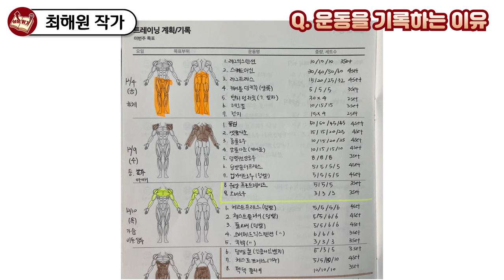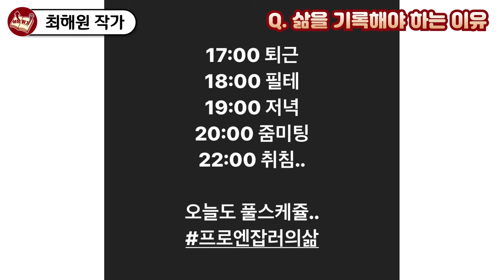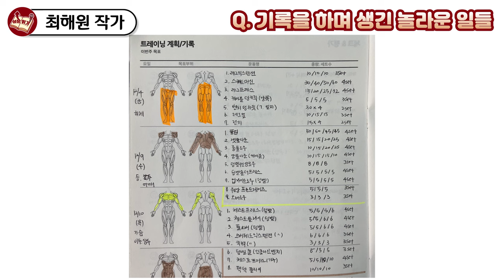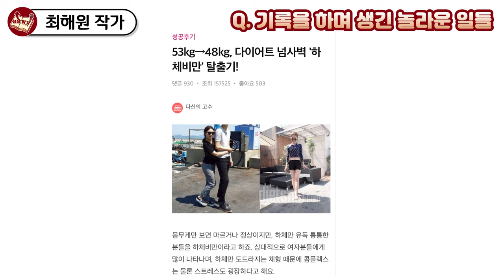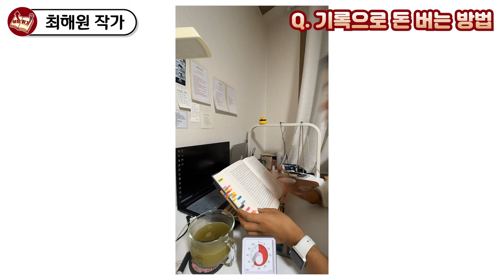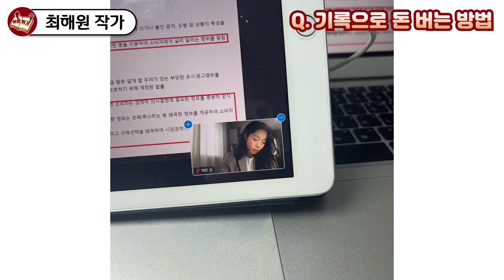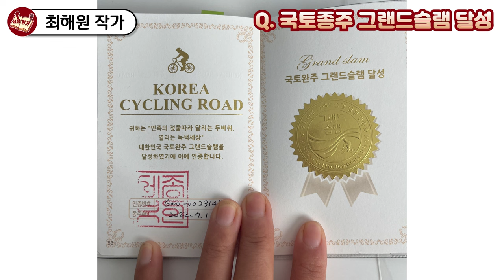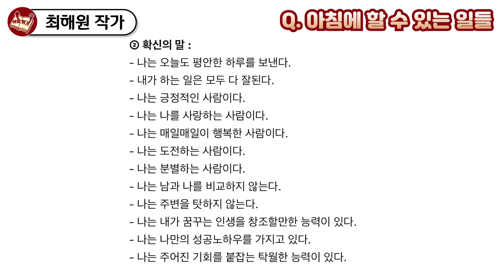최악이었던 내 인생을 180도 바꿔준 방법 1가지 I 최해원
📚 최해원, 라이프 위너